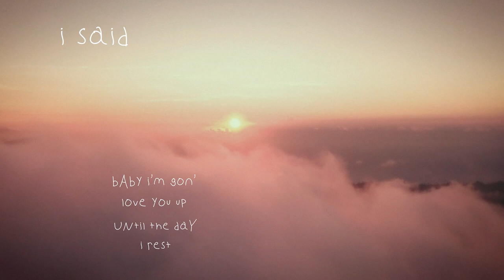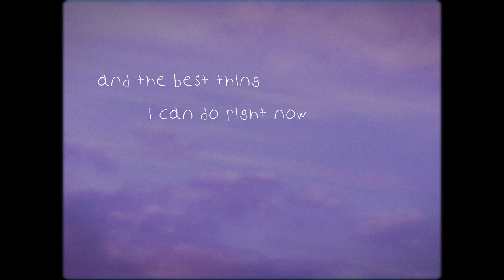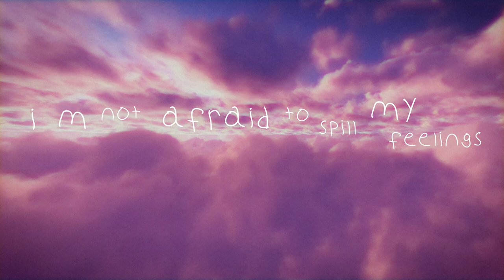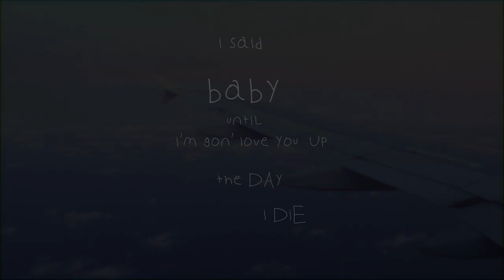cloudboy - dreams of california (official lyric video)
cloudboy - dreams of california (prod. Fantom) [official lyric video]

cloudboy is a 21 year old artist/songwriter from anchorage, alaska.
"dreams of california" is a single from his upcoming debut album "Somewhere in the CloudzZz."
The creative, outstanding, & highly anticipated album "Somewhere in the CloudzZz" will be released sometime in July 2021.

Follow cloudboy’s Instagram for new updates on music @cloudboy.x

stream ‘dreams of california’ on Spotify, SoundCloud, Tidal, Pandora, etc by tapping this

LOVE YOU.